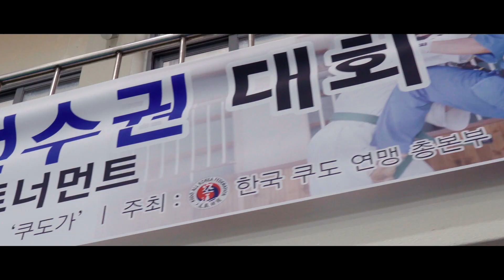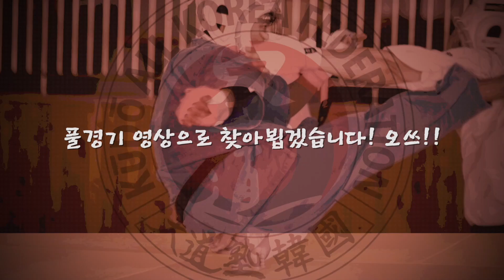쿠도 제6회 쿠도 선수권 입니다. -메리크리스마스.. 크리스마스 저녁 제가 보내는 선물입니다.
이번 2019년 12월1일날 있었던 제6회 쿠도 선수권 하이라이트 영상입니다.
아름다운 영상미 보단 모든 경기를 모아서 본다는 느낌으로 편집했습니다.
사실 보는 분들 즐거우라고 하는 경기가 아니라.
아마추어 격투가 들이 자신이 수련한 기술을  시험해보고 평가받는 무대입니다.
수련자로써 쿠도에 관심이 있으신 마음으로 즐겁게 보시길 부탁드리고..
풀버전이 보시고 싶은 경기가 있으면...  말씀해 주시면 업로드 하겠습니다.

경기마다 룰로 분류하지 않아서.. 격투룰(스탠딩 타격-클린치없음)과 쿠도룰이 혼재 하고 잇습니다. 어느정도 이해를 바탕으로 봐주시길 부탁드립니다.

크리스마스 저녁에 보시라고 좀 급하게 만들어진 감도 있습니다만.. 즐겁게 즐겁게 보내시길 바랍니다. ^^

 후원링크 입니다.
후원링크를 이용해 주시면  많은 힘이 됩니다.